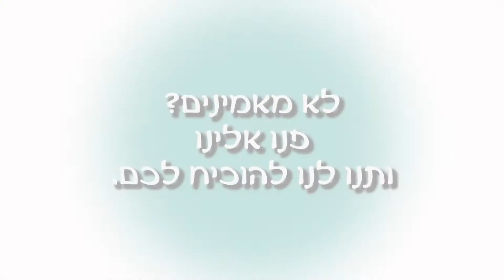סרטון עדויות קורס נסיקה עסקית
סרטון עדויות לקורס נסיקה עסקית. מה היה לפני ומה קרה אחרי.